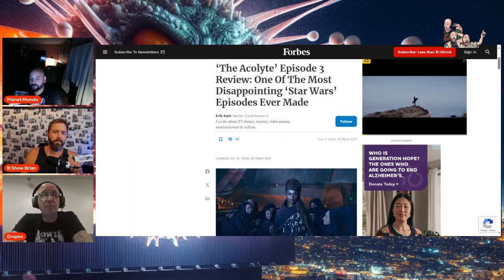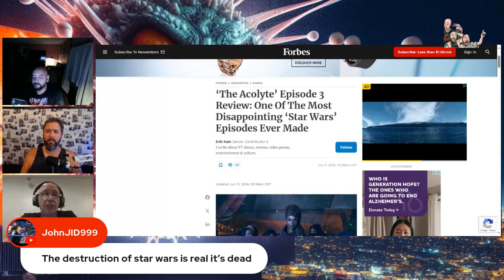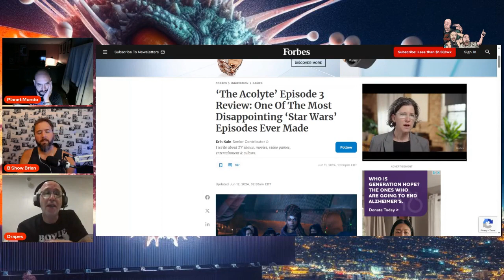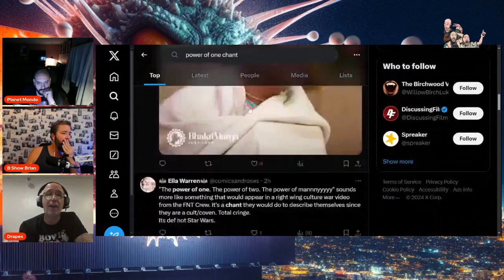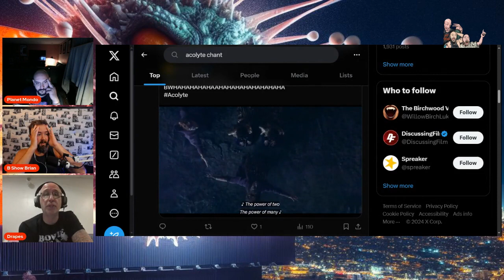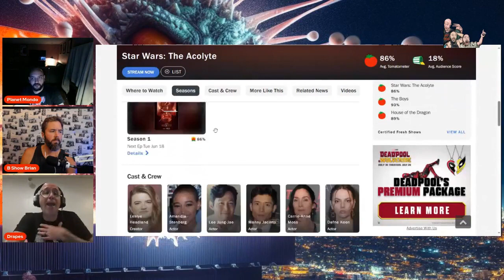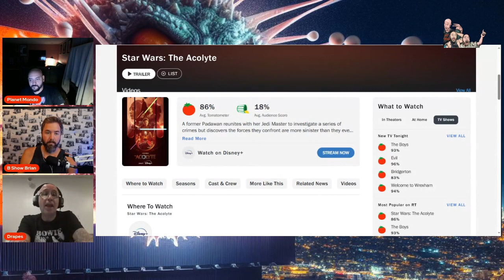Who's Responsible for the Current State of Star Wars?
Discussing The Acolyte, access journalism, and who is most responsible for the current state of Star Wars.

Join us live each Thursday around 8:45 pm eastern @Spitball Media - YouTube

Bonus content and exclusive episodes

socials:
Twitter: @Spitball_media Facebook, Instagram and YouTube: @spitballmedia
Jon: @iamjondraper
Shah: @planet.mondo @nuclearheat
Brian: @bshowbrian